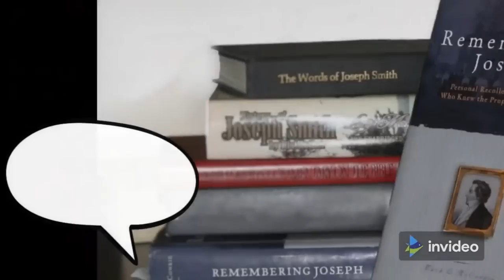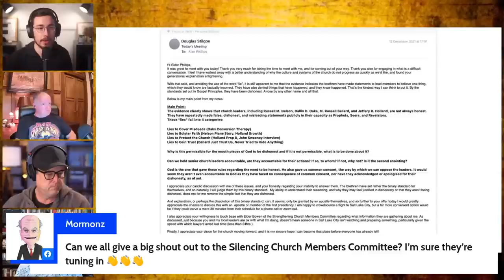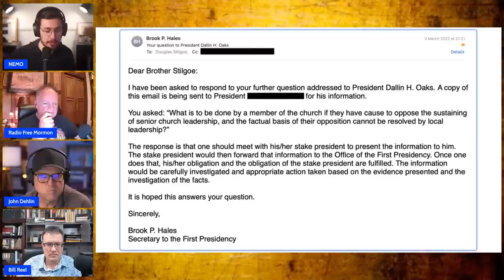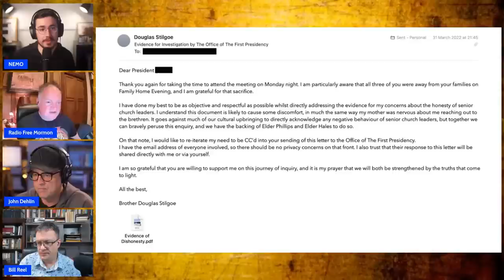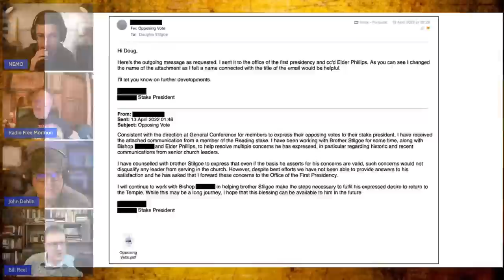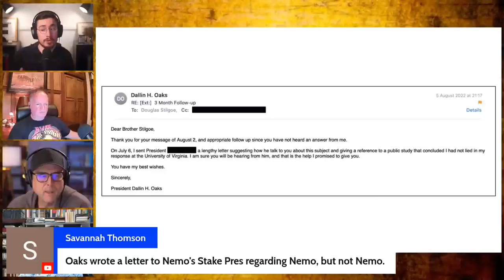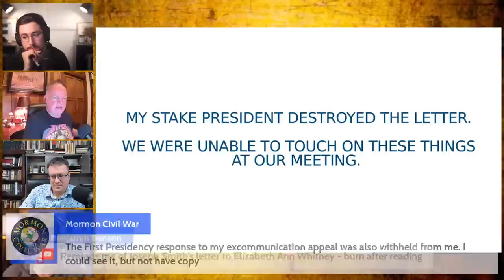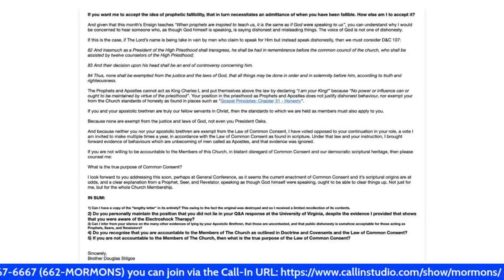Captain Nemo (@NEMOTHEMORMON) VS The LDS Church | Mormonism LIVE 104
What happens when a Member of the LDS Church stands opposed in a sustaining vote of Church leaders, follows the process the Church has laid out around "common consent", and shows conclusively that current LDS Prophets, Seers, and Revelators have lied to the members.  Well, you are about to find out, because Nemo does just that.

Our Platforms:
🌐MormonDiscussions.org, MormonismLIVE.org

Gaslighting from LDS Leadership including Ballard on not knowing where inviting to be baptized at the 1st discussion came

Additional Lies

OTHER RESOURCES